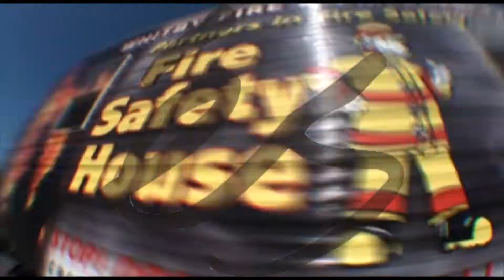Youth Fest Skateboard Contest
es game of skate, and best trick comp that dogbowl held.